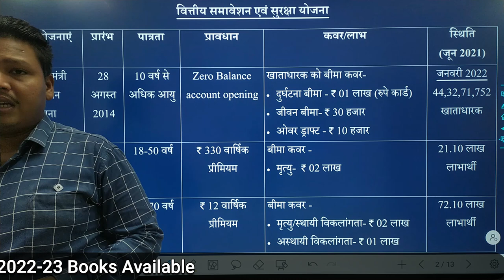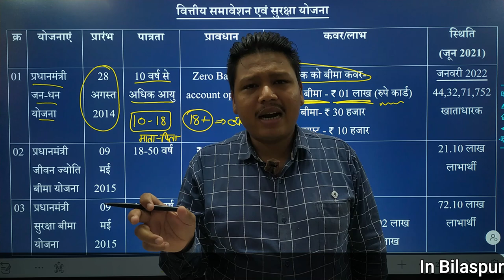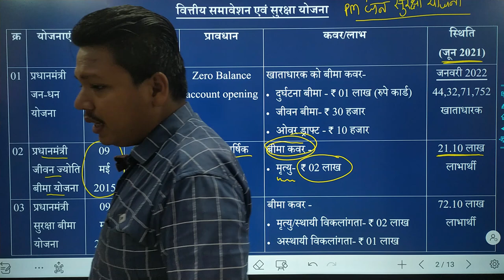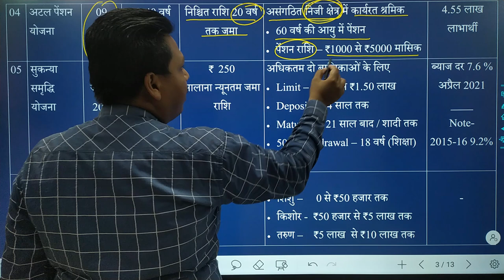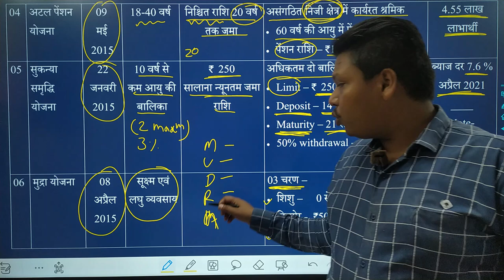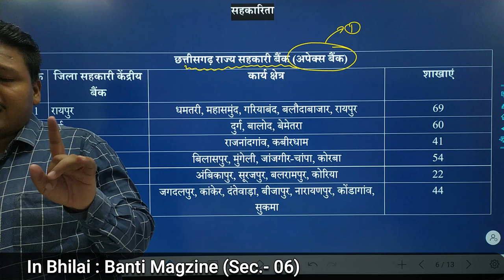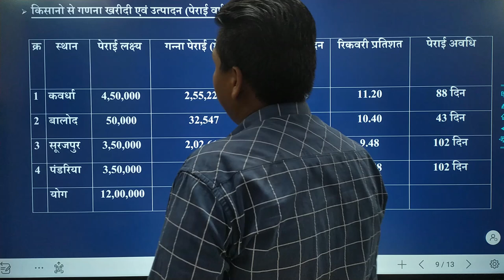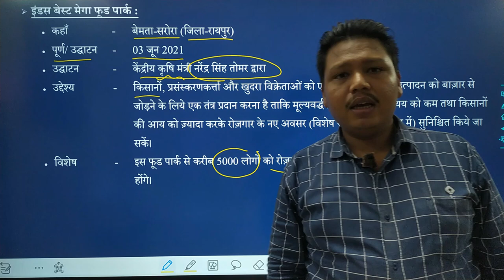छत्तीसगढ़ आर्थिक सर्वेक्षण 2021-22 (अध्याय-6: संस्थागत वित्त व विनियोजन) | CG Economic Survey 2021-22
छत्तीसगढ़ आर्थिक सर्वेक्षण 2021-22 (अध्याय-6: संस्थागत वित्त व विनियोजन)

1. छत्तीसगढ़ आर्थिक सर्वेक्षण 2021-22
2. छत्तीसगढ़ आर्थिक सर्वेक्षण 2022